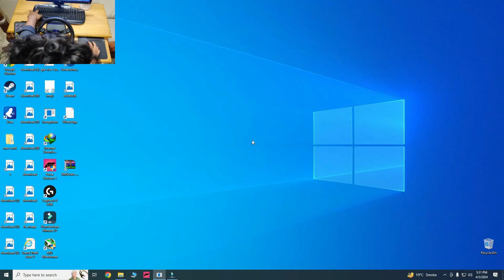Delivering Medicine Vaccine Barcelona To Zaragoza | Euro Truck Simulator 2 | Logitech Steering Wheel